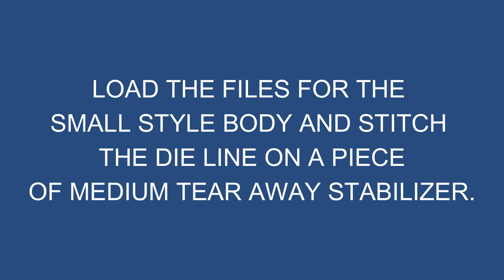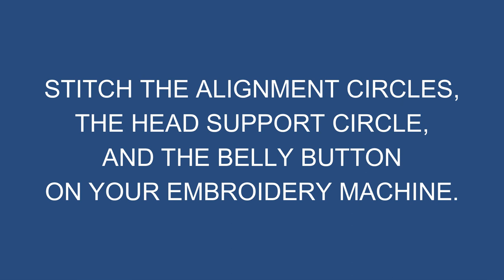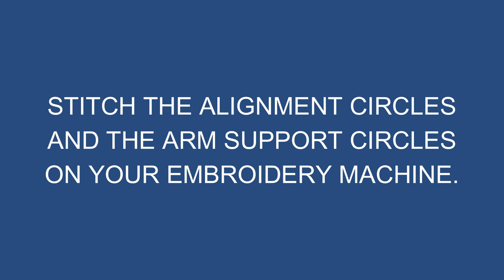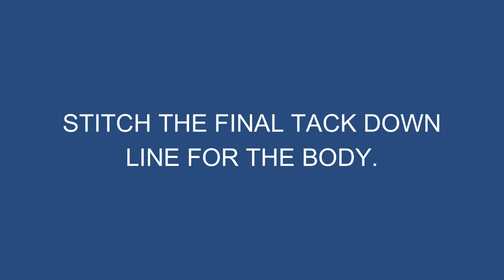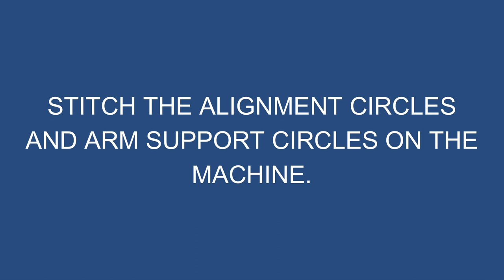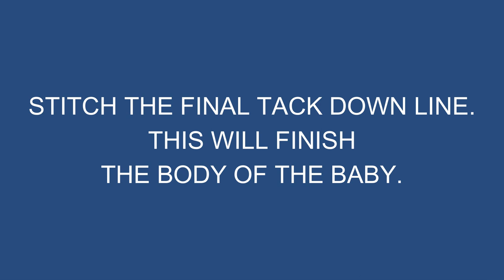In The Hoop Baby William Doll Tutorial Part 1: The Body by Planet Applique